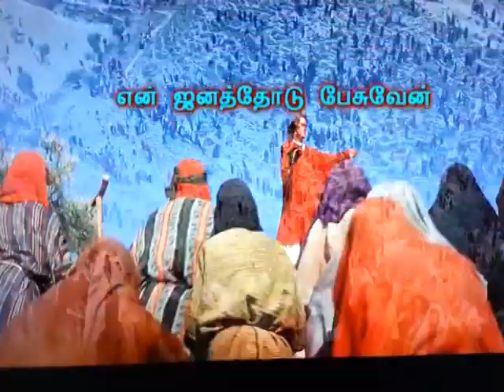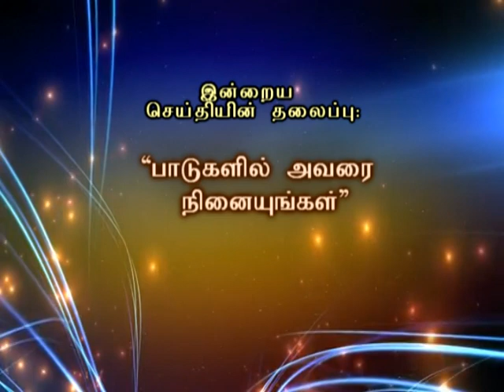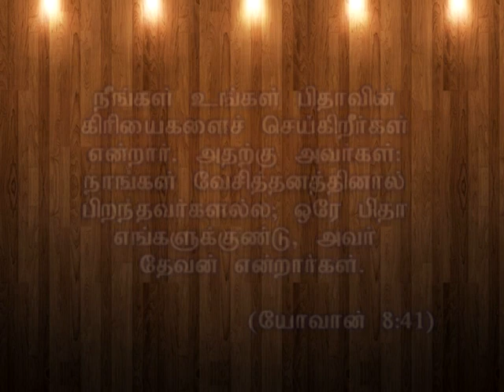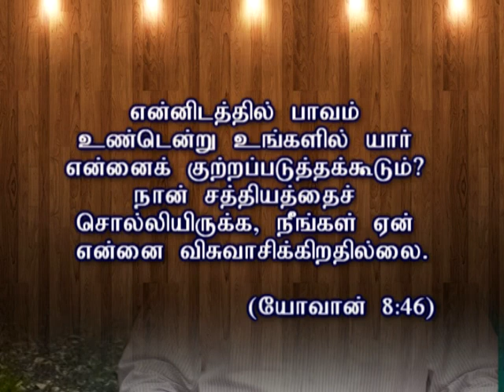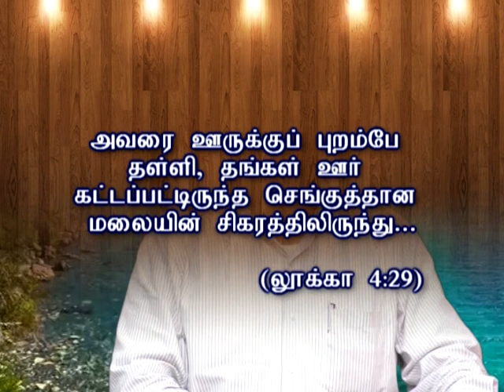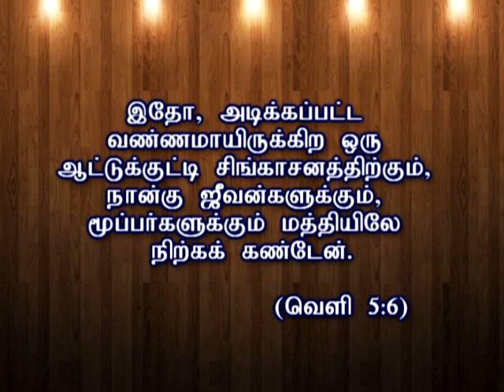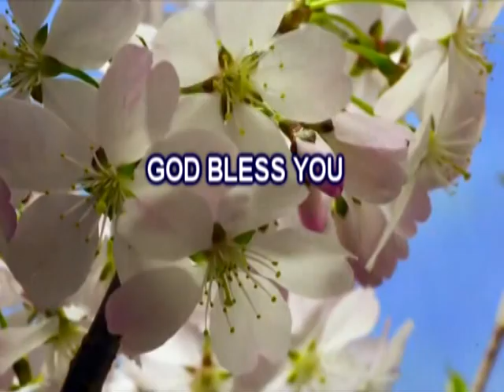பாடுகளில் அவரை நினையுங்கள் Paadukalil Avarai Nenaiungal